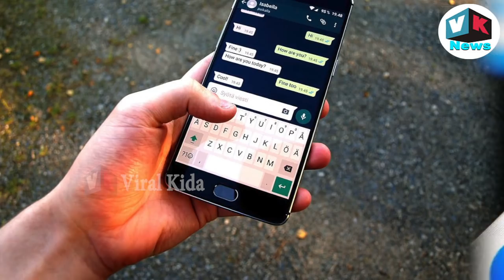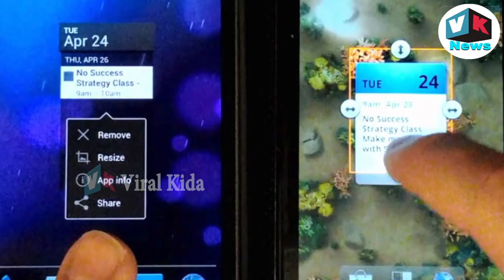Shocking News- नए साल से इस फोन पर नहीं चलेगा वाट्सएप्प | Whats-app Ban in India?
WhatsApp is going to bolck its service for Nokia Blackberry, microsoft operating devices due to low market value of these products. the mobile holders will not update there from 2018

tweeter-
Google+-